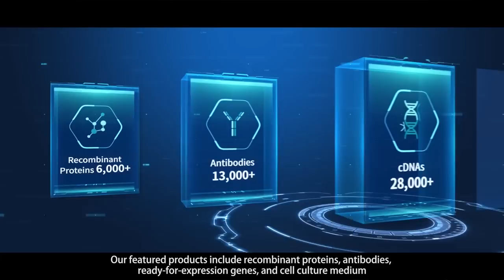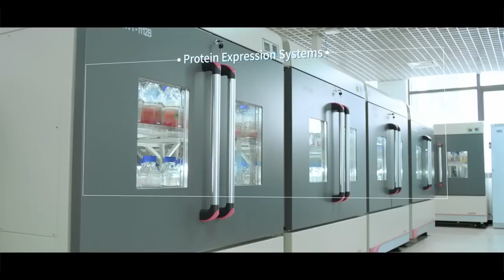Sino Biological-Global Leader in Recombinant Technology for Life Science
Sino Biological is an internationally recognized reagent supplier and contract research organization. Sino Biological's core technology platform is its in-house developed mammalian cell-based recombinant expression system. The system employs a range of proprietary reagents and processes, enabling high-efficient production of antigens and antibodies. The current catalog includes 10,000+ recombinant antigens, along with 2,000+ unique clones of monoclonal antibodies.
Sino Biological is dedicated to supporting SARS-COV-2 research. The company’s antibodies and antigens have been widely used to manufacture rapid antigen and antibody tests. Many of them have received the EUA from the FDA.